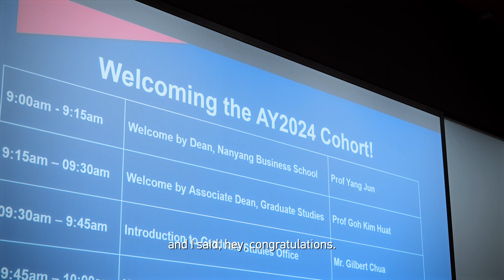Nanyang Professional MBA: Class of 2026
Hear from our incoming Nanyang Professional MBA (PMBA) Class of 2026 as they begin their exciting MBA journey. Witness the energy, enthusiasm, and diversity of our new cohort!

We are also thrilled to announce that applications are now open for the next admission year. Are you ready to take the next step in your career and join a dynamic community of future leaders?

Find out more at our upcoming Information Session on 19 Sept 2024